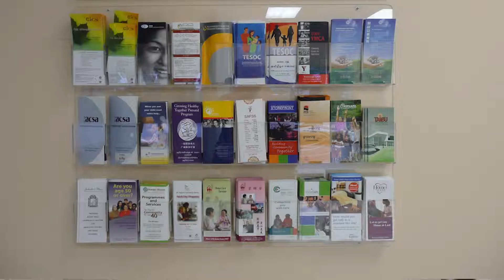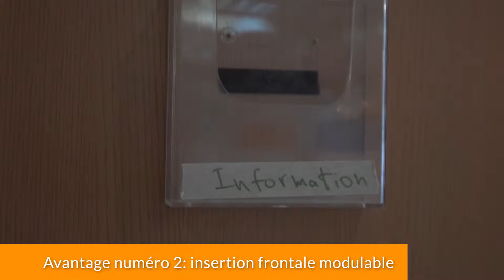Leçon no 8 - La formation des ambassadeurs :Porte Brochure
Vous découvrirez ici les offres des porte-brochures Vista System et la variété des produits qui les accompagnent.